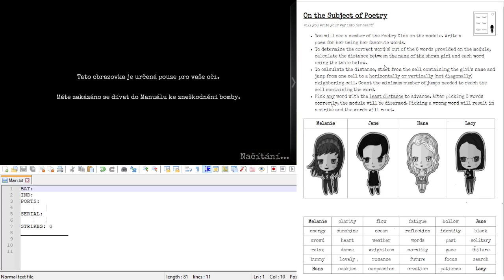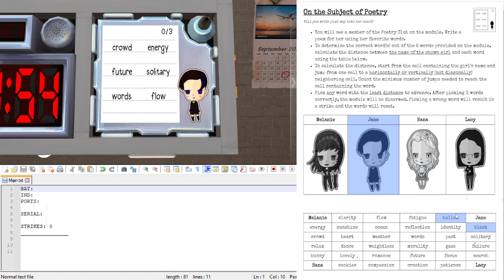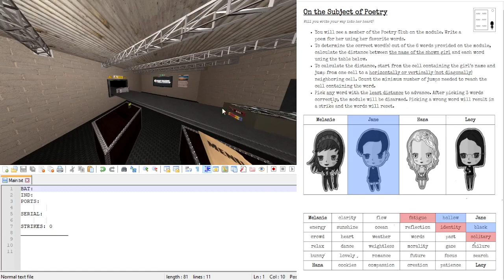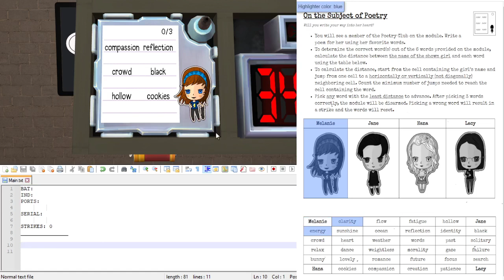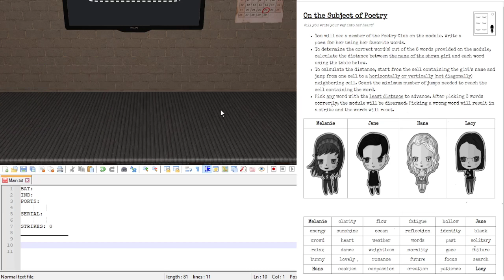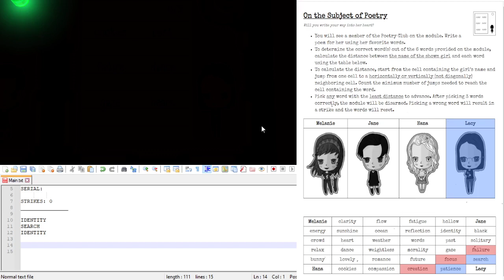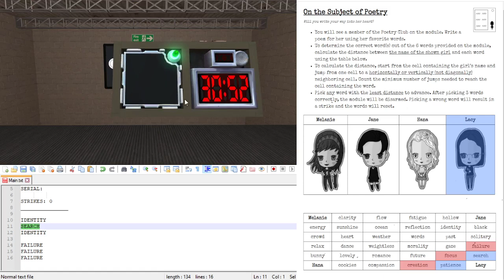KTaNE: Poetry Tutorial [CZ]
[ENG]
Hello, this is a Czech tutorial on an easy interactive module called Poetry.

[CZ]
Ahoj, dneska se podíváme na jednoduchý interaktivní modul jménem Poetry (česky Poezie).